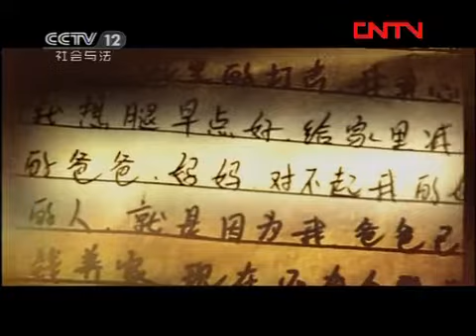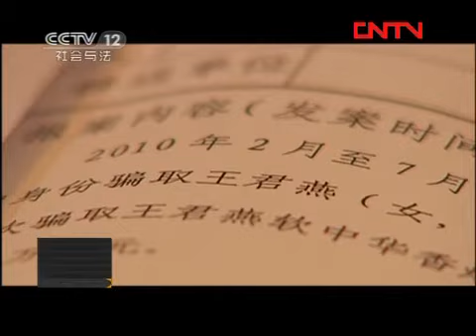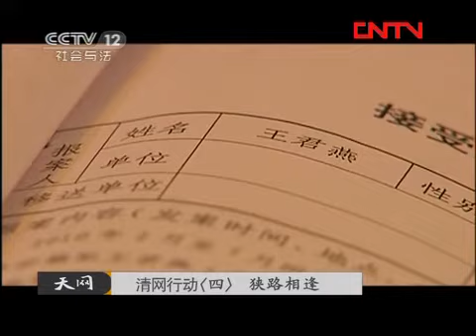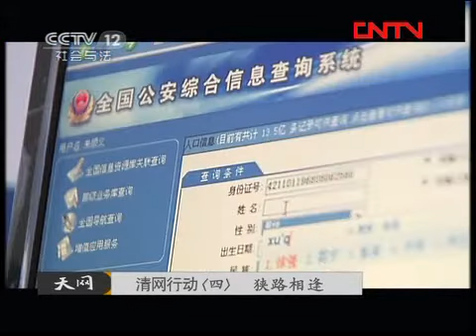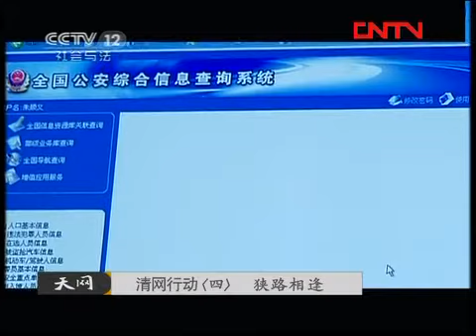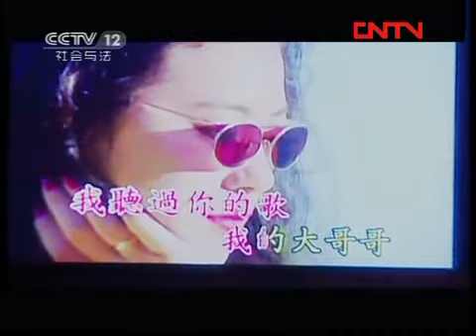天网 《天网》 20120308 清网行动（四） 狭路相逢